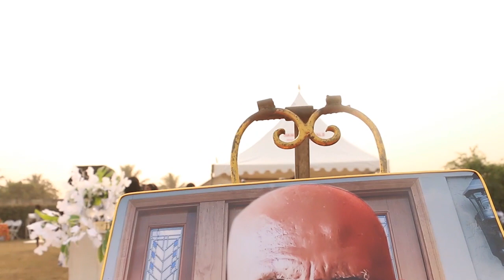FINAL FUNERAL RITES OF THE LATE OPANIN KWADWO ADUSEI - PART 3